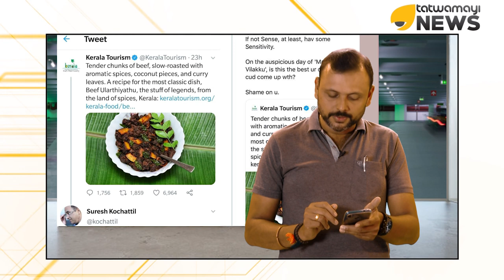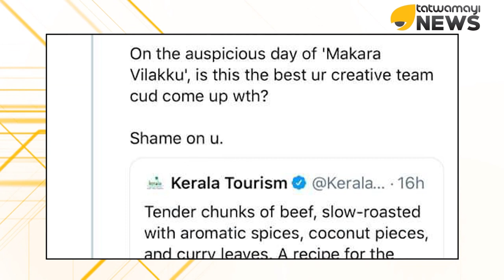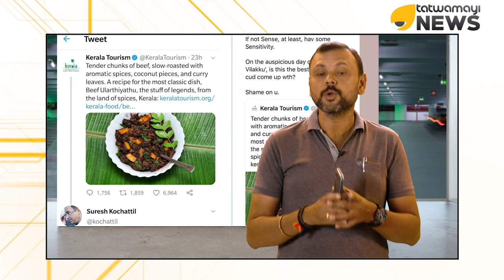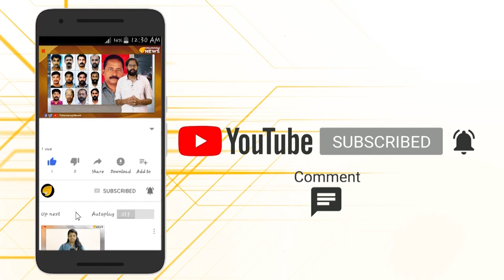മകരസംക്രമദിവസം, ബീഫ് ഉലർത്തിയത് വേണോ എന്ന് ചോദിച്ച് ടൂറിസം വകുപ്പ്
ഹൈന്ദവ വിശ്വാസങ്ങളേയും വികാരങ്ങളേയും ചവിട്ടി അരച്ച് സംസ്ഥാന ടൂറിസം വകുപ്പ്